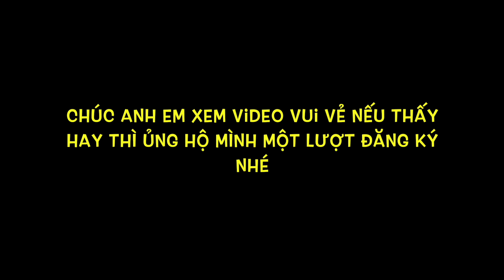Câu Cá Chẽm Cá Vược Khủng 5kg5 Bằng Mồi Mềm Dấu Lưỡi | Fishing seabass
Câu Cá Chẽm đầm tấn lợi một trải nghiệm khá thú vị và cũng là lần đầu tiên mình lên cá chẽm to đến như vậy ae ạ . Cảm ơn Bạn Trường người đồng hành cùng mình trong điểm câu và cũng là tay quay phim khá tồi kkkk
Kênh chia sẻ kinh nghiệm câu cá để mọi người cùng học hỏi giao lưu lẫn nhau , những anh em nào có niềm đam mê câu cá và du lịch khám phá hoặc yêu thích kênh thì đăng ký và chia sẻ video giúp mình nhé

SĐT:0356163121